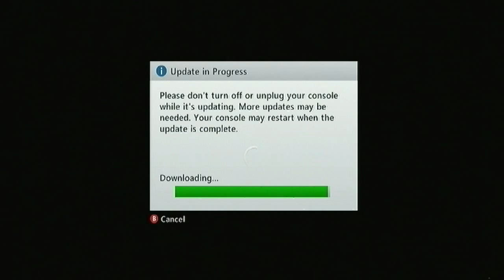Let's Play Minecraft XBOX 360 Edition in Survival (Episode 4)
Welcome to the fourth episode of our Minecraft survival series. Well, it finally happened, the map has claimed its first victim. Who you my ask? Watch the episode to find out!

Nintendo Weekly, 2014.